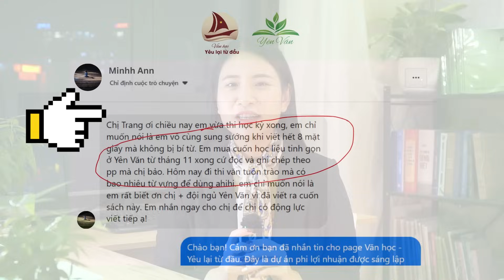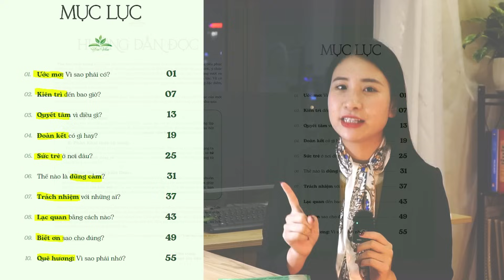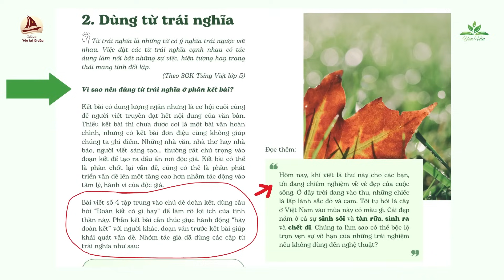Giải pháp cho bệnh "bí từ" và hội chứng "thiếu từ vựng" kinh niên | Giới thiệu sách tinh gọn Yên Văn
Mời các bạn tìm hiểu 2 cuốn học liệu tinh gọn của Yên Văn (tính đến tháng 6 năm 2024).
📗 Văn học cách mạng - Theo dấu ước mơ | Giá: 139.000đ
Sách tích hợp kiến thức văn học và lịch sử, giúp mở rộng từ vựng tiếng Việt và rèn luyện kỹ năng viết NLXH. Đọc thử
📗 Theo chân văn học - Đi dọc Việt Nam | Giá: 139.000đ
Sách tích hợp kiến thức văn học và địa lý, giúp mở rộng từ vựng tiếng Việt và rèn luyện kỹ năng viết văn thuyết minh. Đọc thử

"Nội dung nhằm giới thiệu về DNXH Yên Văn - nơi chúng ta tìm lại bình yên cùng văn học. Yên Văn ra đời nhằm thúc đẩy giáo dục thực chất và học tập sáng tạo với môn Ngữ văn.
© Bản quyền thuộc về Triệu Nguyễn Huyền Trang